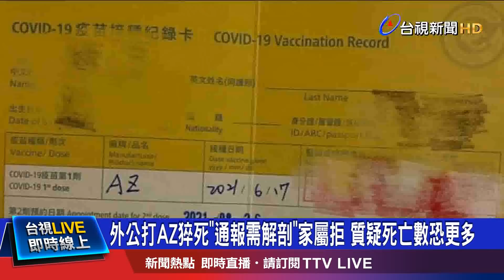打疫苗3.4小時!外公捶打心臟倒下 "不到1天走了"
全台正式展開AZ疫苗接種，陸續傳出有高齡長者猝死，就有網友在臉書分享自己的外公、打完疫苗當天就猝逝，但家屬不願解剖通報，懷疑猝死案例應該比新聞上的人數還要多；而台大癌醫中心副院長王明鉅更發現，疾管署公布的疫苗統計竟然消失不見，沒有公布的資料，可能包含不良反應件數和死亡人數，對此指揮中心回應，官網雖然沒有公布「不良事件統計」，但有發新聞稿說明。